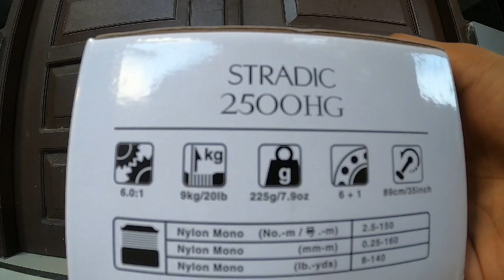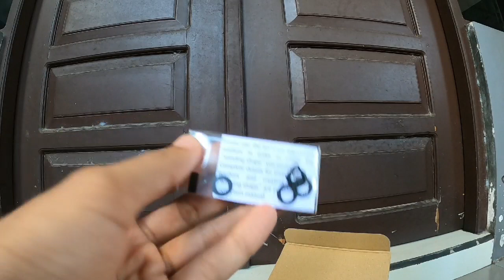Unboxing Shimano Stradic FL 2500 HG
Shimano Stradic 2500 HG
Berat reel 225 gram
6 ball bearing + 1 roller Bearing
89 retrive/roll